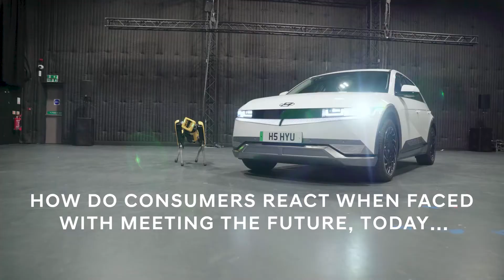Children still see flying cars, teleportation and robots in the future - just as adults do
A poll of 1,000 children aged 6-10 found 72 per cent named self-charging electric cars as an invention they’d like to see, while 51 per cent would like flying cars.

And nearly one in five (17 per cent) want to go to space via public transport.

Others hope to witness teleportation, a flying school bus, and robots.

Children also clearly want to go about their travels unnoticed, as an invisibility machine also made the wish list.

The study, commissioned by Hyundai, also found 65 per cent of children think technology can make the world a better place, for making and building things (59 per cent) and learning (56 per cent).

While 29 per cent believe technology is useful for transportation.

Of the 2,000 adults who were also polled, 51 per cent believe technological developments are essential for driving progress in society, with science, healthcare, business and education areas they believe technology holds the key to success.

It also emerged 62 per cent of Brits recognised the part technology has played in their personal mobility, although transport was a key area for tech developments, with 23 per cent saying it would benefit from technological advances.

There is a clear appetite for mobility to be more sustainable, as 38 per cent felt tech could be deployed to improve transport and mobility’s environmental credentials.

Echoing their younger counterparts, robots, flying and autonomous cars are among the technology adults were most excited about, while renewables and AI were also high on the agenda.

The study exploring attitudes toward future technology was commissioned by Hyundai, as the brand looks to understand how adults and children perceive mobility solutions such as electric cars and flying taxis.

As brands prepare new innovations like autonomous flying taxis, a third of adults imagined such inventions wouldn’t be available for at least another 20 years.

And three-quarters didn’t know some modern electric cars can be used as charging points, to charge other electric vehicles around them, and even other essential personal tech.

It also emerged nearly four in 10 adults have come to terms with the idea of interacting with robots in their daily life, and 31 per cent feel excited at the prospect.

And 47 per cent believe them to be useful, especially in the fields of scientific research, healthcare and transportation, due to the ability to learn, endure climate extremes and harsh terrain.

For social progress, adults rate robots higher than children, with 32 per cent willing to befriend one, compared to just 24 per cent of children.

Perhaps not surprisingly for children under 12, the key robot capabilities were the ability to do chores (55 per cent) and homework (47 per cent).

Ashley Andrew, managing director at Hyundai Motor UK, said: “Many of us are intrigued by the potential capacities of robotics, and how this will determine the future of technology.

“It’s clear from our research that society is eager to embrace technology on a range of levels such as helping efforts to clean up the environment and offer clean mobility solutions, ultimately driving progress in the way we travel.”

Following the findings in the OnePoll studies, people were asked how they feel about welcoming technology into their lives.

While expressing their thoughts in a video, participants got to experience the opportunity robotics presents for the future, with Spot the robotic dog from Boston Dynamics making a surprise appearance.